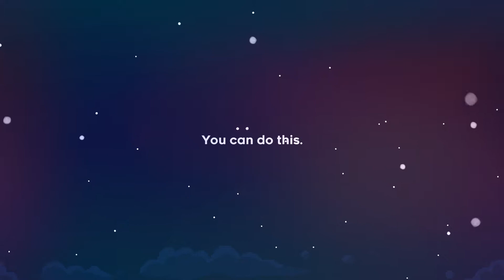Celeste - PC, Switch, PS4, Xbox One (Gameplay) 60 FPS GTX 950M